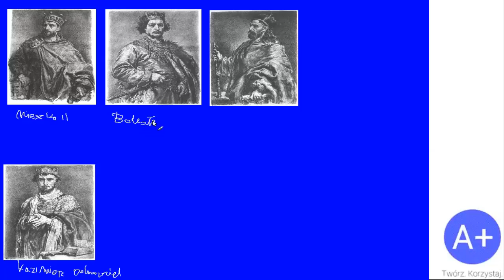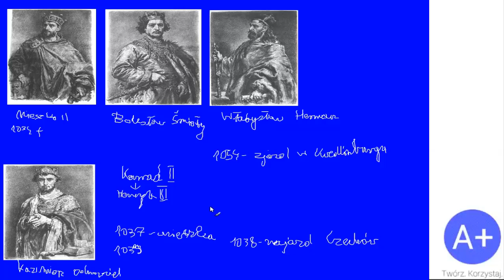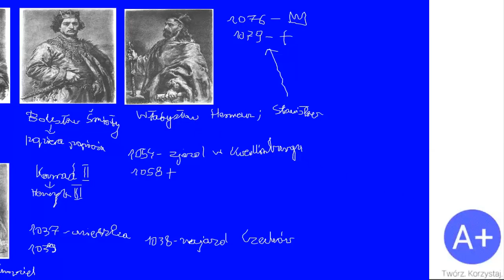19. Kryzys i Odbudowa Polski w XI wieku